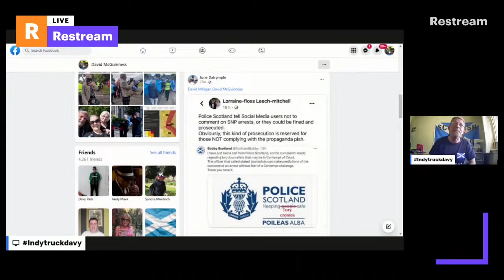Indy Truck Davy - Police Scotland threaten to arrest folk who post about SNP arrests on social media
Indy Truck Davy Special - Police Scotland threaten to arrest folk who post stuff about SNP arrests on social media.